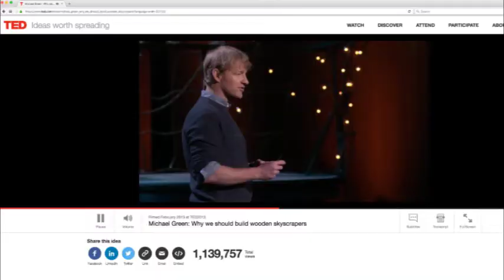Architect Michael Green on Wooden High-Rises and the Future of Architecture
At Vancouver Magazine's most recent M-Power speaker event, editorial director Anicka Quin sat down with architect Michael Green, who is helping reimagine the way we build with wood.